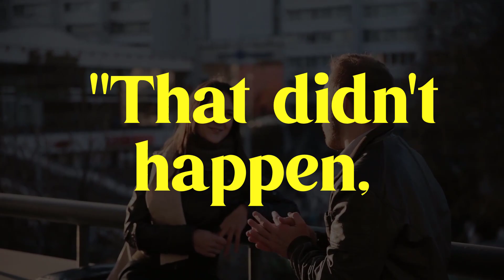9 Things Evil People Do When They Know That You Know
In our latest video, "9 Things Evil People Do When They Know That You Know," we dive deep into the unsettling world of manipulative individuals. Recognizing these behaviors is essential for safeguarding your well-being and maintaining control when dealing with toxic or deceitful people.

🔍 Point 1: Gaslighting and Denial 🔍
Ever felt like you're going crazy because someone keeps denying the reality you know? Evil people use gaslighting to make you doubt your sanity. Discover how they manipulate the truth and your perception of reality in this eye-opening video.

🔍 Point 2: Projection 🔍
When toxic individuals are exposed, they often resort to projection, blaming you for their own wrongdoings. This tactic creates confusion and diverts attention away from their questionable behavior. Learn how to identify and combat it.

🔍 Point 3: Isolation 🔍
Evil individuals manipulate your social network to isolate you. They spread rumors, manipulate your friends, and sow discord to keep you reliant on them. Find out how to recognize these tactics and break free.

🔍 Point 4: Manipulative Charm 🔍
Charming one moment, ruthless the next. Evil people often wear masks to keep you off balance. Uncover the secrets behind their manipulative charm and learn to see through the facade.

🔍 Point 5: Scapegoating 🔍
Scapegoating is a classic tactic used by manipulative individuals. They pin the blame on someone convenient, diverting attention from their own actions and escaping accountability. This video explains how to spot it.

🔍 Point 6: Aggressive Defensiveness 🔍
When evil individuals feel threatened, they respond with aggression and defensiveness. This might involve anger, threats, or intimidation. Learn to recognize this behavior and how to protect yourself.

🔍 Point 7: Silent Treatment 🔍
The silent treatment is a passive-aggressive tactic that creates anxiety and guilt. Evil individuals use it to regain control over the situation. Discover how to cope when faced with this behavior.

🔍 Point 8: Smear Campaign 🔍
Smear campaigns are aimed at discrediting you through false information and damaging rumors. Evil people want to make you seem like the problem, not them. Learn how to combat this tactic and protect your reputation.

🔍 Point 9: Intimidation 🔍
Intimidation can range from veiled threats to stalking. Evil individuals use it to scare you into silence and compliance. This video emphasizes the importance of taking these threats seriously and seeking help when necessary.

Understanding these behaviors empowers you to deal with manipulative or toxic individuals effectively. Knowledge is power, and recognizing these tactics is crucial for your well-being. 📺🔒

00:01 Introduction
00:27 Gaslighting and Denial
1:01 Projection
1:32 Isolation
2:02 Manipulative Charm
2:30 Scapegoating
2:54 Aggressive Defensiveness:
3:26 Silent Treatment
3:49 Smear Campaign
4:10 Intimidation
4:33 Conclusion: